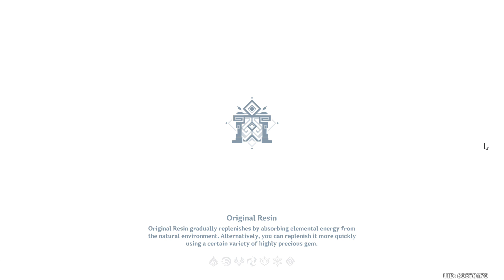When you have 3 pyro teammates in an Ice Domain... (Genshin Impact)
Lucky that I got 3 amazing pyro teammates that helped Mona dished out amazing damage :D